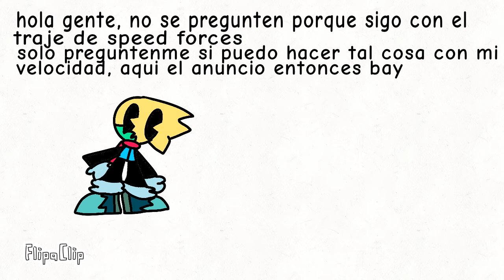Is just a faster moment GOTTA GO FAST